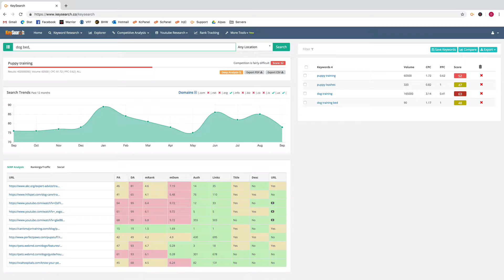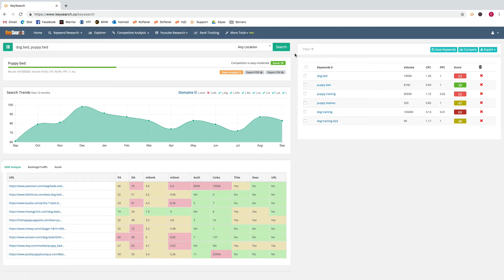Quick Difficulty Page Tutorial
This video goes over the features of the Difficulty page within keysearch.